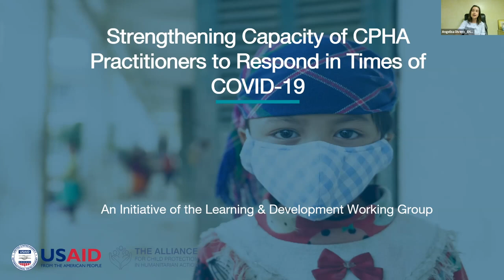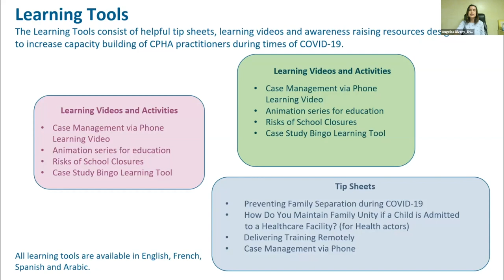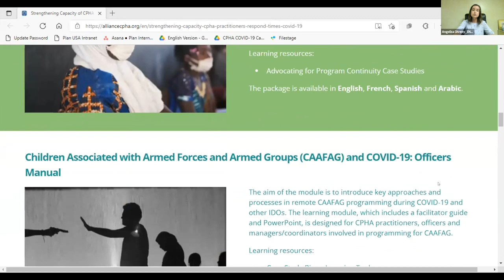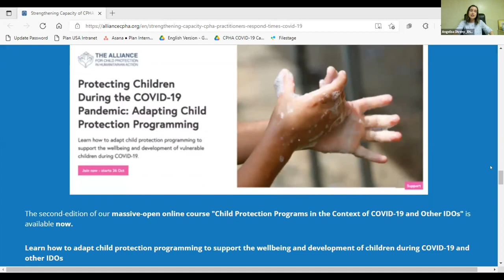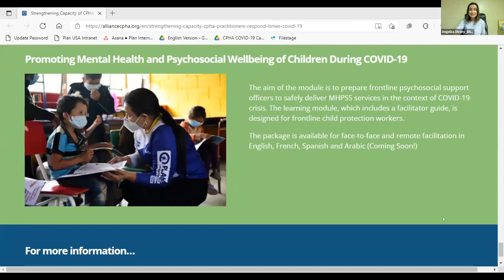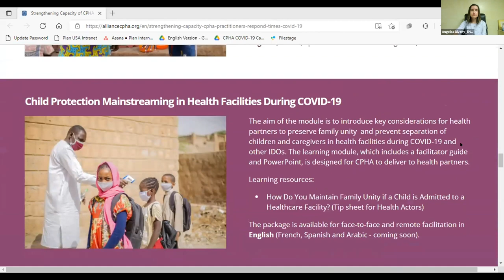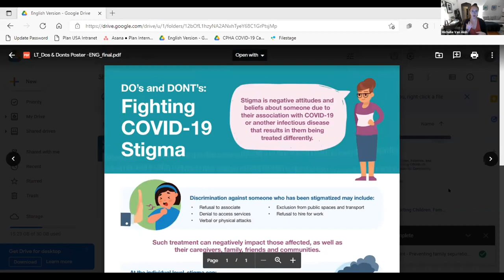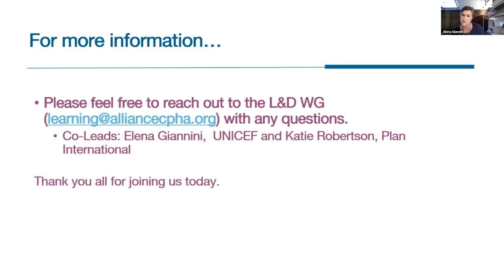Day 3 | Soft Opening: Porgramme Adaptations during COVID-19 with the L&D Working Group